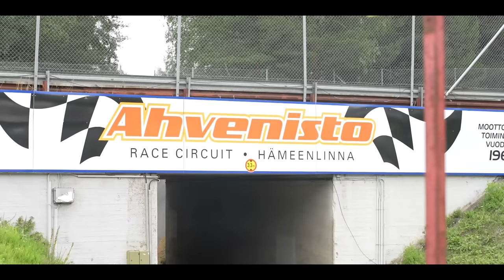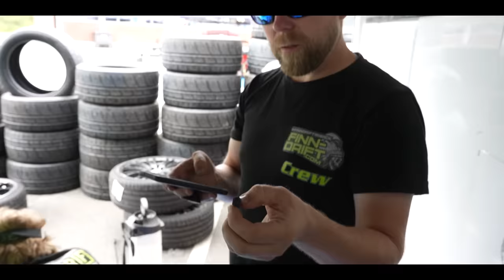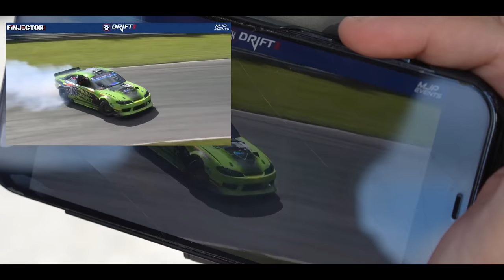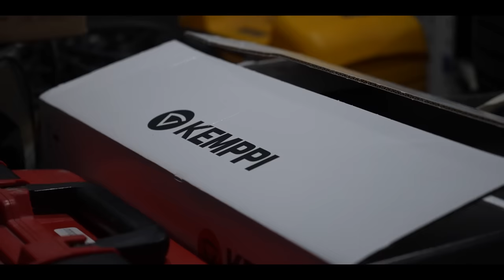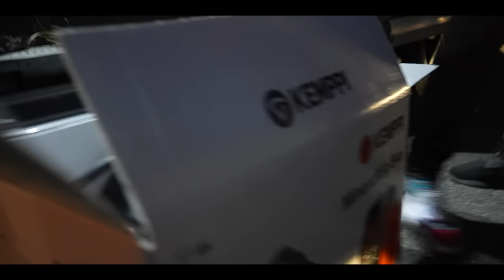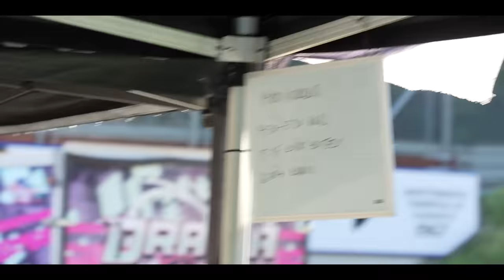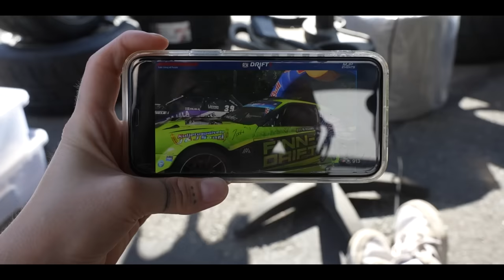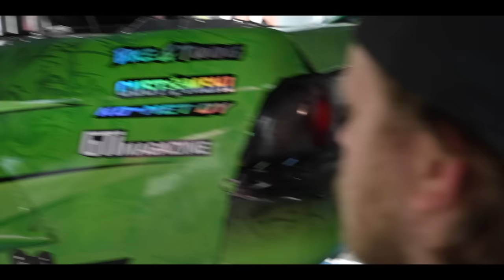Drift SM 3/4 Hämeenlinna Ahvenisto kisavideo | Onks meil enää vetareit?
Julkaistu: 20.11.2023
ps. käy kurkkaa meidän kaikki sivut ja voimassa olevat ALEKOODIT kiitos. ostamalla tuotteita tuet meidän toimintaa KIITOS!

Kauden 2023 SM-drifting kolmas kisa ajettiin Hämeenlinnassa jossa ajettiin Tiimin kummallakin autolla mutta ongelmilta ei säästytty tässä kisasta. Kiitos kuitenkin hienolle finndriftfamily tiimille, joka jaksoi hienosti painaa töitä koko kisaviikonlopun! PS. Tämä video on pitkä sillä perjantaille sekä lauantaille mahtui todella paljon ohjelmaa jonka pääsette nyt näkemään todella läheltä! Video on jaettu alaotsikoihin että voimme myöhemmin etsiä pätkiä videosta kyseisilä otsikoilla

0:00 Mennääs katsomaan onko varikko kasattu
2:00 Ilmottautuminen SM-kisaan
3:00 Valmistautuminen sekä aamun ensimmäiset treenit SM-Pro2 Makke
7:27 PRO-Drifting auton vetarit ja takarenkaat
10:28 Winters rikki?
11:18 Takakelkka poikki.
13:52 Kamera vai kemppi
15:05 Makke eka lajittelu Drift SM Pro2 Ahvenisto 23
18:43 Makke toinen lajittelu Drift SM Pro2 Ahvenisto 23
22:19 Mielipiteet pisteistä
23:24 Nikon Perjantai kisapäivä alkaa
23:51 Pallotreeni
24:54 Desibelimittaus Ahvenisto Skyline
25:13 Renkaiden lämmitys Eli Donitsi burnis
25:39 Skylle ekat treenit perjantai Ahvenisto
26:07 Toka treeni tynnyrinpyöritystä ja sekoilua väärä vaihde entryyn
26:57 3 treeniveto alkaa vähän löytymään
27:46 4 treeniveto ja eka veto paukun kanssa
28:26 5 treeniveto melkein puhdas suoritus 3 vaihteella ilman paukkua
29:36 Nikon analyysi treeneistä
30:11 Pesonen Eka lajitteluveto Drift SM Pro Ahvenisto 23
32:09 Pesonen Toka lajitteluveto Drift SM Pro Ahvenisto 23
34:07 Rouskun rengastyöt KumiJussi
35:28 Volvo 240 esittely M50 moottorilla
36:30 Miksi rallikuski alkoi ajamaan driftingiä?
39:33 Motorhome sauna
40:24 Tätä tuotetta jätkät on odottanu jo monta vuotta...
42:26 Keke toivoo valoja
44:27 Näin teet itse V-Pand kiristimen ohje by pannuhuonemiehet
45:44 Lauantai aamu miten Sepin povi meni rikki?
47:26 Ahvenisto circuit uuden ylläpitäjän Sami Liljedahl terveiset
53:24 Drifting kuljettajan aikataulu
56:19 Spotterin analyysi Makken ajosta
58:43 Otettiin 5minuttinen varikolla
1:05:20 Ahvenisto SM-pro2 TOP-32 kaavio Rajala vs Naams
1:07:22 Mikä silviassa oli rikki?
1:09:33 Drifting autossa Haltech gps-nopeusmittari
1:10:31 Niko Rupee säätämään paukkua (antilagia)
1:11:52 Pesonen skyline Lauantai ekat treenit Ahvenisto
1:12:39 Kestääkö vetari hieman jyrkemmän paukku säädön?
1:14:49 Nikon ajatukset paukun säädöstä
1:17:52 Toinen Vetoakseli
1:20:30 Miten tehdä kahdesta rikkinäisestä vetoakselista yksi ehjä
1:21:52 Näin meni kolmas vetoakseli poikki!
1:22:43 Onks meilenää vetareita?
1:24:39 Sillu10 Harjun talli haastattelu
1:31:20 Keke se hitsaa
1:32:30 Pesonen vs Ojatalo TOP16 SM PRO Ahvenisto
1:33:45 In car Pesonen chase
1:34:59 In car Pesonen lead
1:36:37 Burnis
1:38:26 Käpykakku
1:42:40 Karhuryhmän valmennusta drifting teamille!